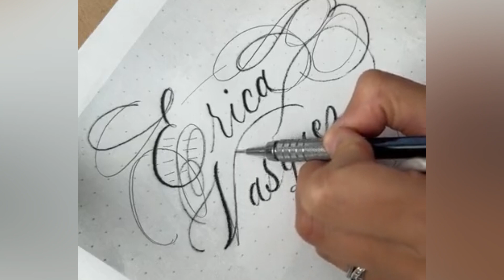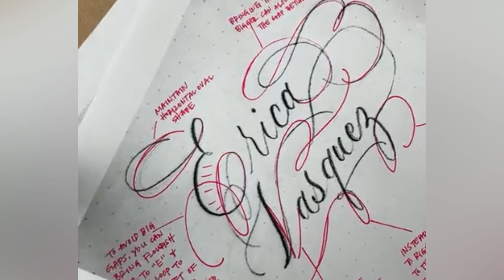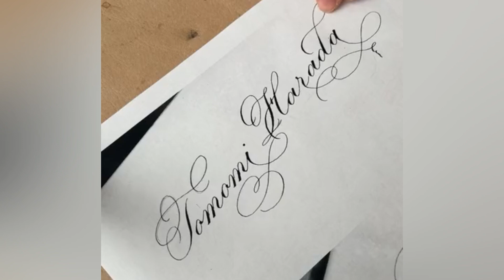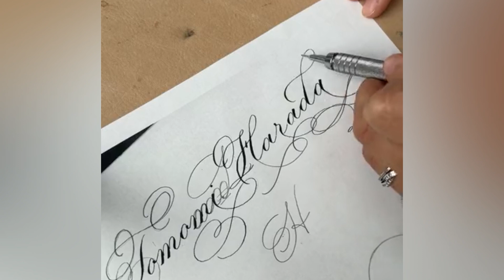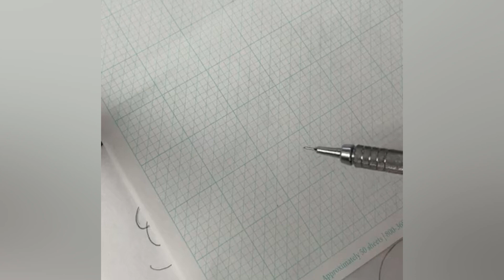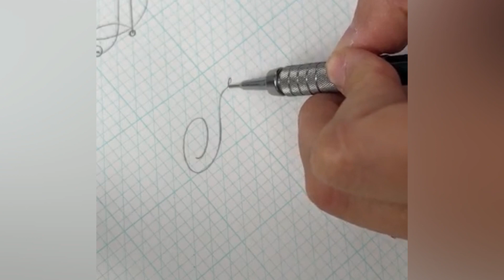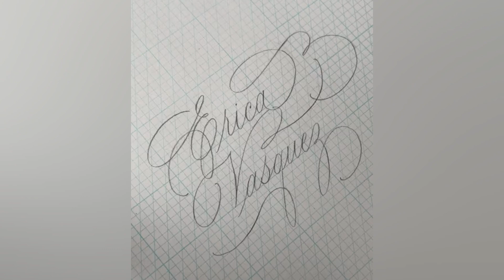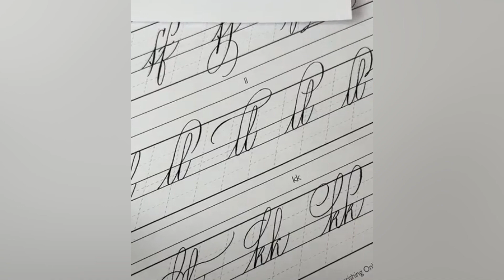flourishfeedback Challenge - IG Live Replay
I went on Instagram live to share gentle feedback, tips on how to flourish your letters gracefully! In this video, we talk about elements to watch out for (placement of flourishes, intersecting strokes, white negative space, balancing out flourishes, etc). Enjoy the replay video! ❤️

Timestamps
Erica Vasquez - (3:15)
Tomomi Harada - (15:50)
2 ways to flourish Alfred - (24:45)